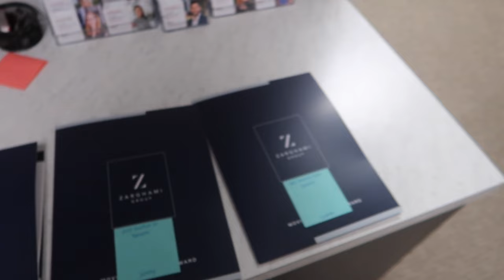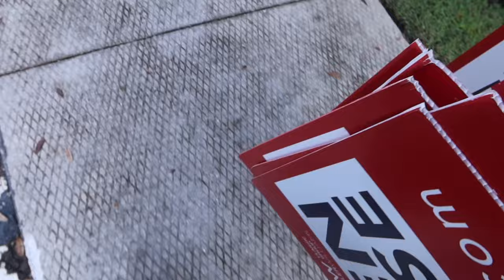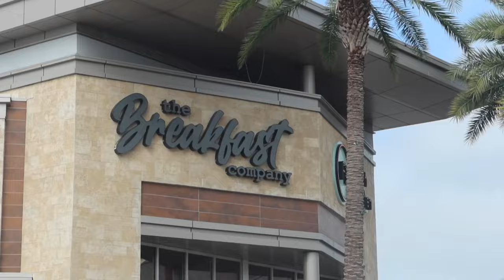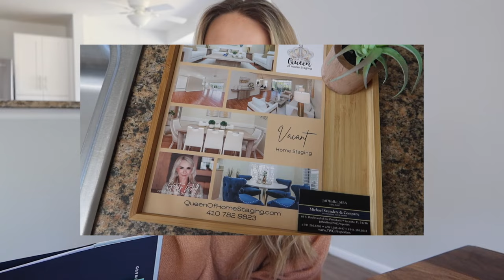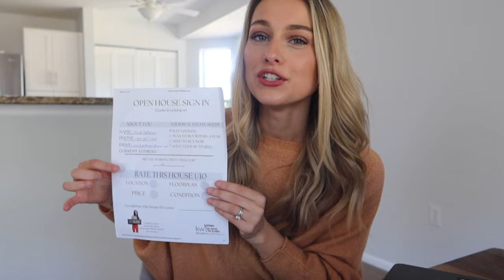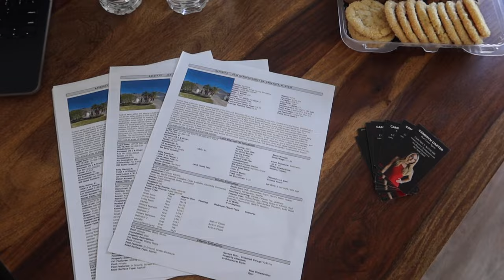VLOG STYLE: How I Prep For An OPEN HOUSE!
OPEN HOUSE PREP!!

AMAZON STOREFRONT